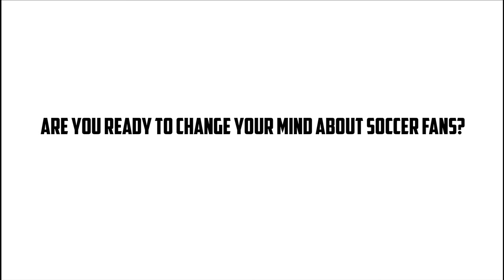Standard - Trailer (Official)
Standard, by Benjamin Marquet

Are you ready to change your mind about soccer fans?